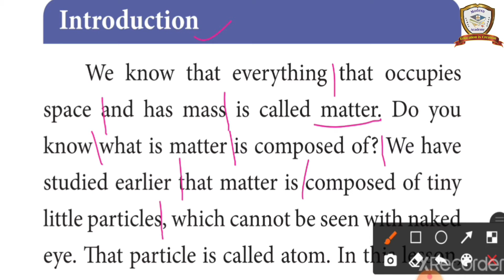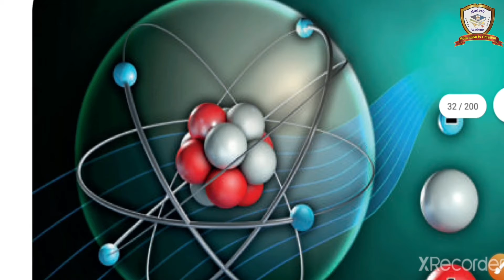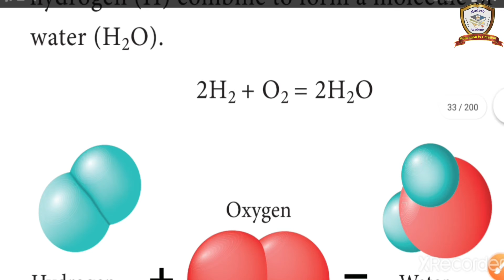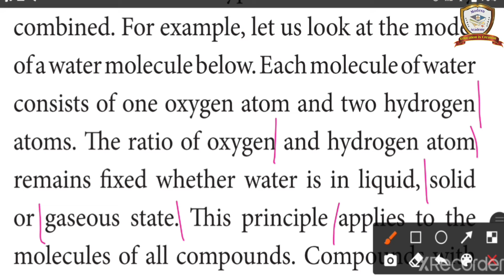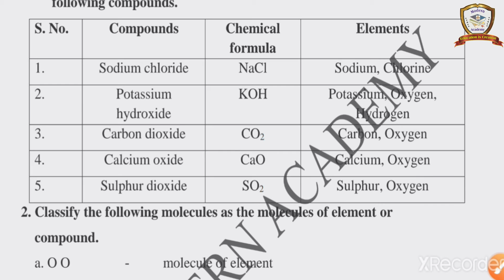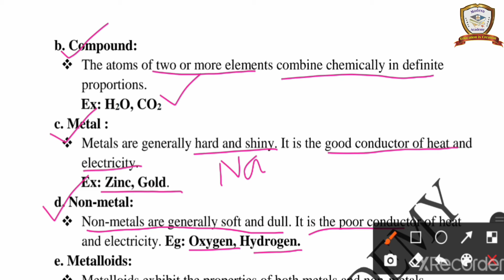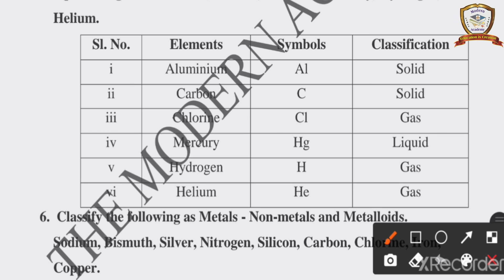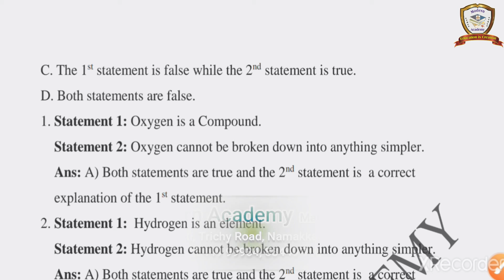07SCIV07P02 | 24/08/2021 | 7-STD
Standard : VII   |
Subject : Science   |
Topic:  Unit : 3 Matter Around us |
Subject Code : 07SCIV07P02  |
Date : 24/08/2021